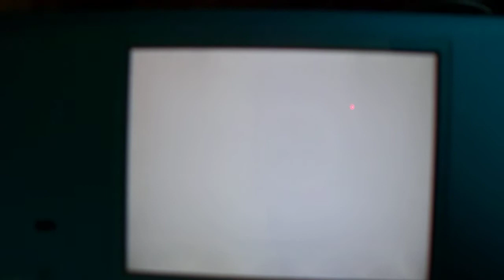flipnote movie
From nintendo dsi